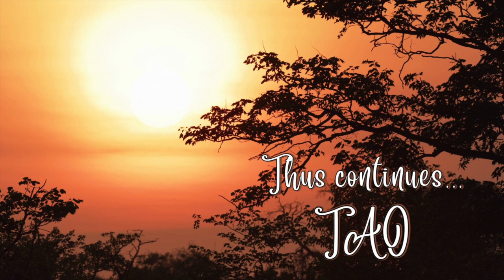Tao Overflows - Enlightenment, the Radiance of Bio-Energy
Enlightenment is the ultimate fruition of existential bio-energy. Unless this fruition happens, life of ignorance and misery continues. One continues to stumble in the darkness searching for the black cat in the dark room. Or waits for a messiah to come to deliver him. Remember, no messiah can ever deliver you. You have to be your own messiah. You have to learn to carry the cross on your own shoulders - up life’s hill. Only then, one day, out of the son of man is born the son of God. Resurrection or enlightenment happens. However, in the process the presence of the awakened one can and does act as catalyst to activate the process to transformation.  For this one has to be light unto oneself. With this you are beacon light for your path.